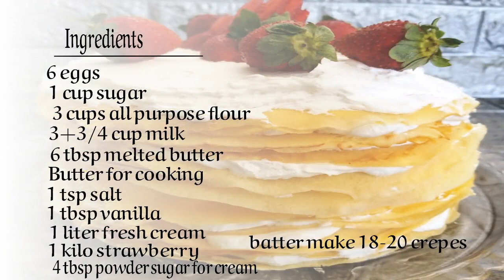افخم واطيب كريب كيك بالكريمة المخفوقة والفراولة بدون فرن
أسرار اشهى وافخم واطيب كريب كيك بالكريمة المخفوقة والفراولة بدون فرن بالتفاصيل معي اتا عصام منير
Secrets of making the most authentic and delicious crepes cake with whipped cream and strawberry by issam munir kitchen

المقادير
6 حبة بيض
للعجينة 4 ملاعق طعام سكر ناعم
1 كوب سكر ناعم للكريمة
3 كوب طحين متعدد الاستعمالات
3+3/4 كوب حليب
6 ملاعق طعام زبدة ذائبة
زبدة للطبخ
1ملعقة طعام فانيلا
1 ملعقة صغيرة ملح
1 لتر كريمة للخفق
1 كيلو فراولة